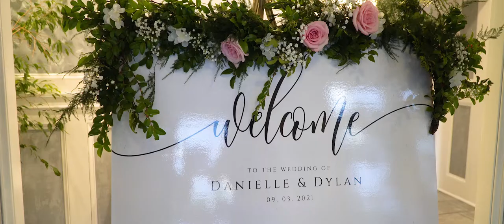Glastonbury Hills Wedding :: South Glastonbury CT Videographer :: NST Pictures :: Danielle & Dylan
NST Pictures Connecticut Wedding Cinematographer
Trailer Film
Standard Collection